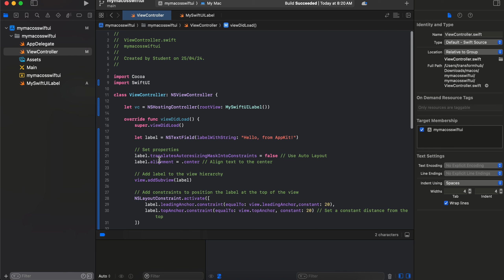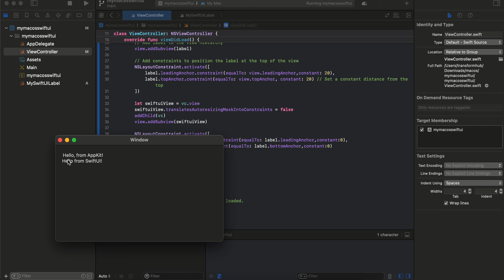How to Host a SwiftUI View in AppKit Cocoa for native macOS app with swift